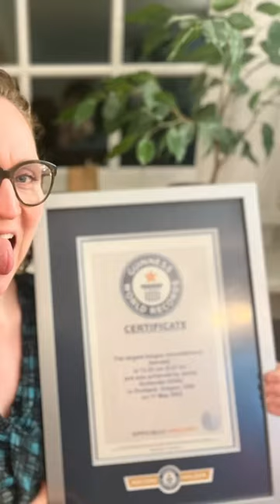👅 Largest tongue circumference (female) - 13.25 cm (5.21 in) by Jenny DuVander 🇺🇸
The largest tongue circumference (female) is 13.25 cm (5.21 in) and was achieved by Jenny DuVander (USA), in Portland, Oregon, USA, on 17 May 2023.